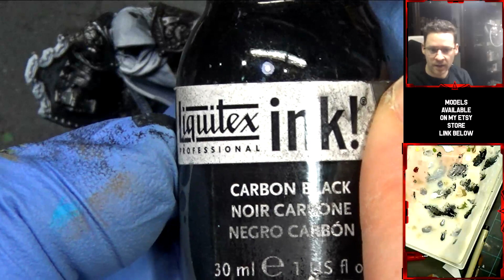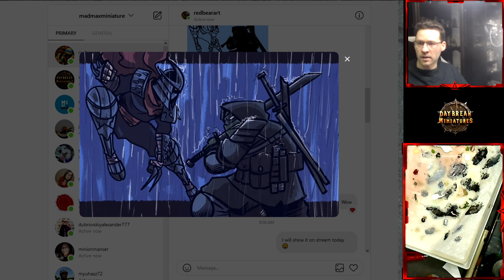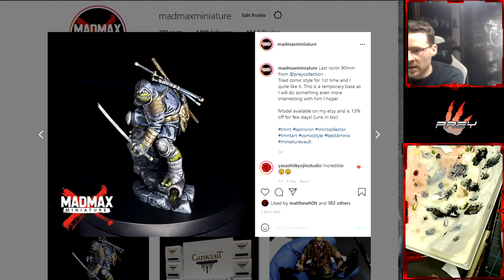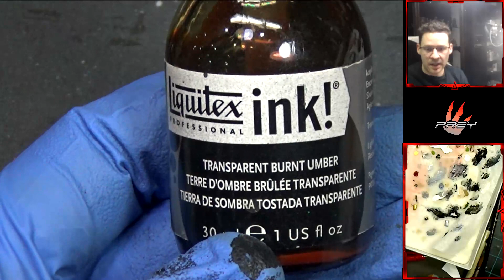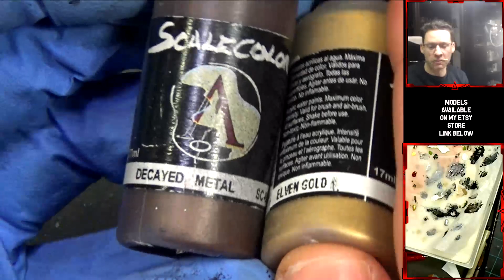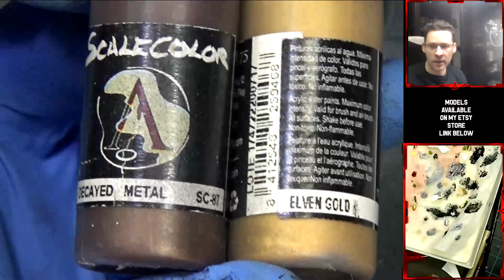Twitch - True metalic on daybreak miniature paladin!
Quick painting and testing for gaming results for TMM.